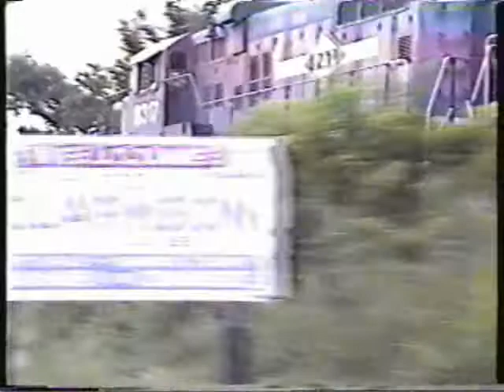old PAL engines.wmv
Footage of P&L engines from the early 90's